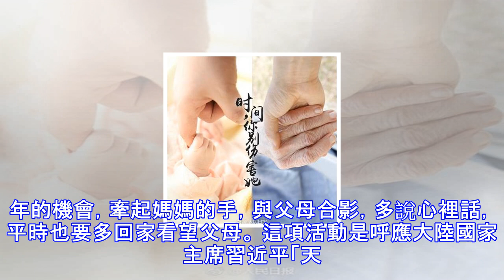大陸網媒發起牽媽媽的手活動 呼籲多回家看望母親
大陸網媒發起牽媽媽的手活動 呼籲多回家看望母親 大陸《人民日報》今天（19日）與眾多網路媒體共同發起「牽媽媽的手」大型網路互動主題活動，並po出1張4代同堂牽手，名為「這是我媽媽的媽媽的媽媽」照片，希望大陸民眾趁著回家過年的機會，牽起媽媽的手，與父母合影，多說心裡話，平時也要多回家看望父母。 這項活動是呼應大陸國家主席習近平「天下之本在國，國之本在家」的談話。《人民日報》今天在官方微博po出一支秒拍短片，以多位在家等待兒女歸來的母親為主角，呼籲大陸民眾多回家看看媽媽，感人的畫面，觸動無數網友，紛紛把自己和媽媽牽手的照片、影片以及文字記錄，發表在微信朋友圈，讓濃濃的過年氛圍中又充滿了親情的味道、...